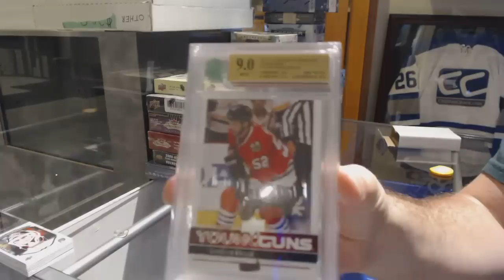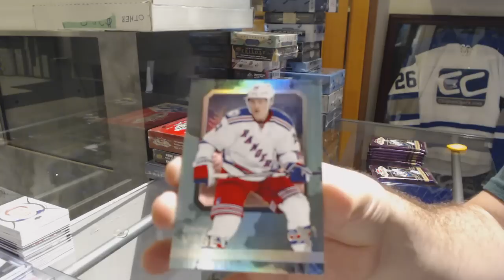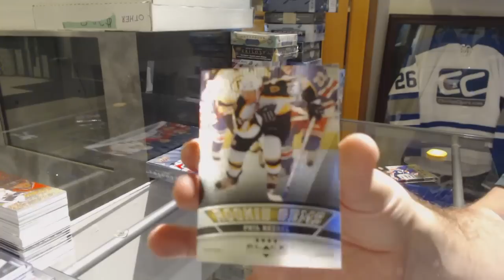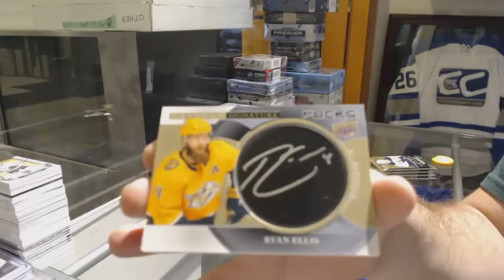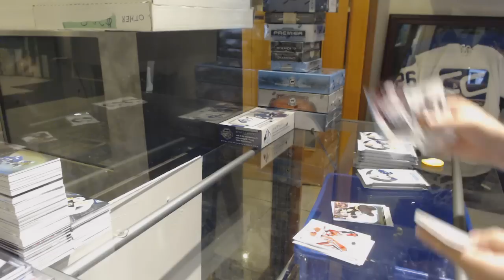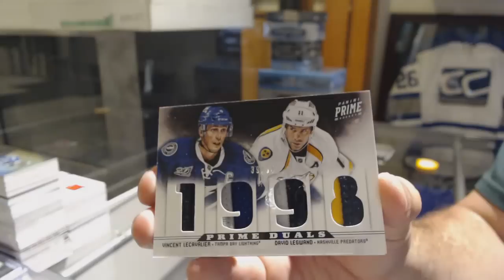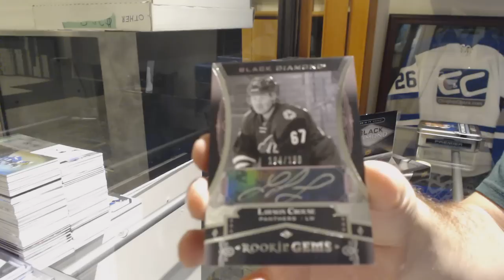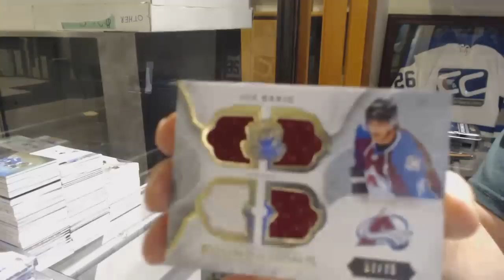Sunday Monster Hockey Box Break with The Cup! - C&C GB #9366